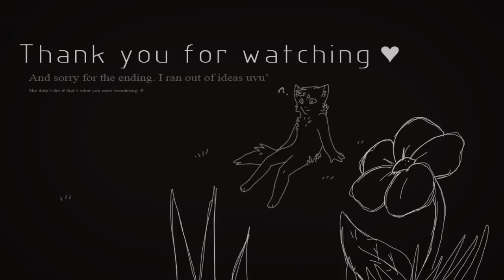Tawagoto Speaker-PMV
Sorry it's rather short. It sorta feels like an unfinished video hey? It was going to be a little longer but I just didn't know what else to do with it. Plus I just really wanted it done.

I guess you could kinda say this is a vent. I really wasn't feeling great at school and all I wanted to do was to escape to my own imagination, or whatever little of it I had.
But this was fun to make (aside it's technical difficulties and unknown ending) and it relaxed me a little which was good. That's what it was meant to do.

Song: Tawagoto Speaker